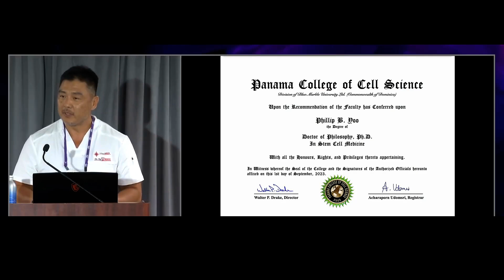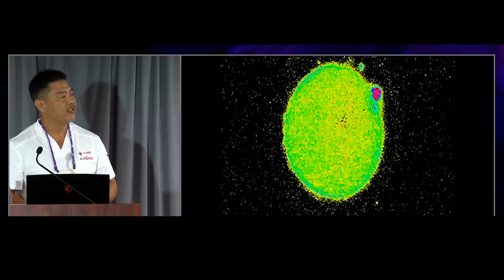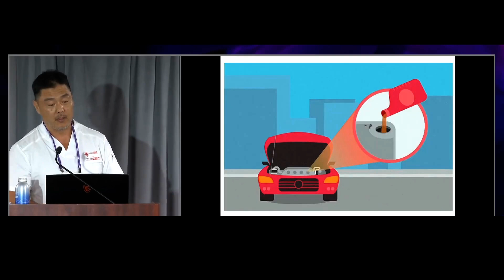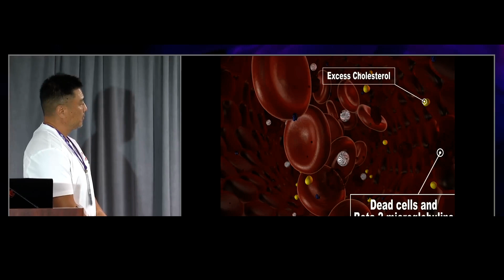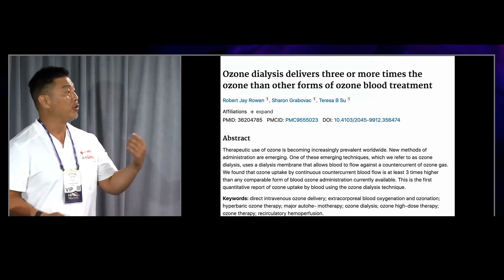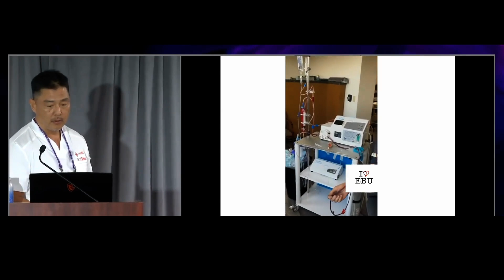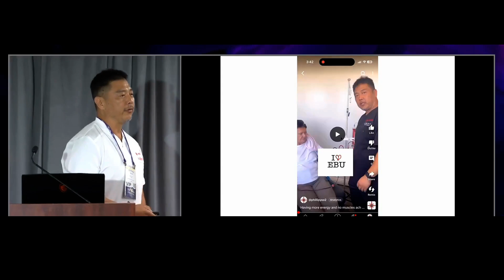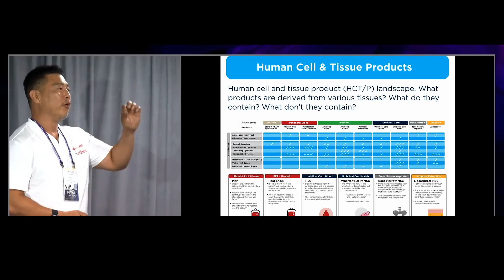LATEST Rejuvenation Applications Update: Stem Cell, Exosomes, Light & More!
Discover the cutting-edge advancements in regenerative medicine! Dr Yoo delves into the world of stem cell therapy, exosomes, ozone therapy, and light therapy.

In this informative video, Dr Yoo explore:
• Stem Cell Therapy: How stem cells can repair damaged tissues and organs.
• Exosomes: Tiny vesicles that deliver healing molecules to cells.
• Ozone Therapy: A powerful therapy that boosts oxygenation and kills harmful pathogens.
• Light Therapy: The use of light to stimulate cellular repair and rejuvenation.